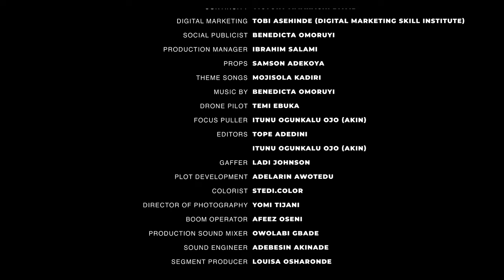A TALE OF MUSENDIKU Episode 1 (Inheritance) - 2021 LATEST NOLLYWOOD MOVIE | NOLLYWOOD WEB SERIES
A TALE OF MUSENDIKU (ATOM) Episode 1 (Inheritance) - 2021 LATEST NIGERIAN NOLLYWOOD MOVIE | NOLLYWOOD WEB SERIES | NEW MOVIES

SYNOPSIS: Alani Musendiku beginning his journey to pettiness and authority as he is now a house owner in Lagos. Find out what kind of Landlord he becomes.